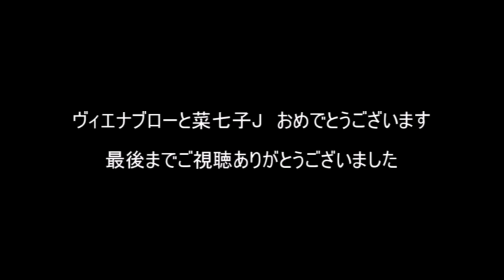△藤田菜七子 JRA 47th WIN ヴィエナブロー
2018年12月2日（日曜）5回中山2日 4レース
サラ系2歳 未勝利 （混合）［指定］ 馬齢